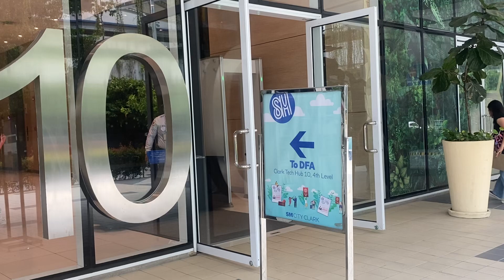DFA SM City Clark Pampanga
DFA at sm city clark pampanga. Tech hub 10 beside watsons